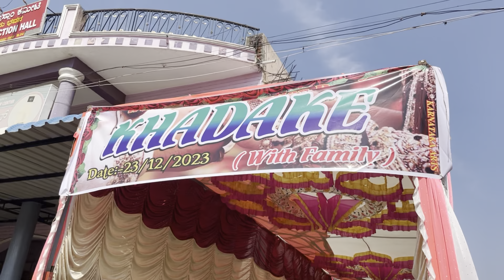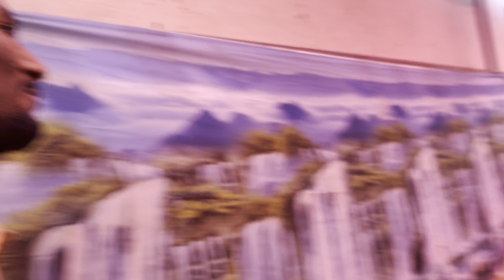Dost Ke Function Me Agaya 😍￼(Daily vlog day-46)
I hope you enjoyed this video keep suppressing like this❤️

hit like.

lots of ❤